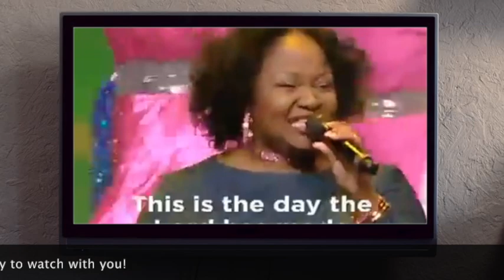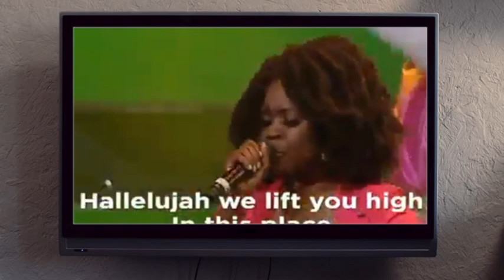Three Things Every Christian Should Know - Part 2, Dr. Bernard Clarke, St. Philip Monumental AME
THE CHURCH @ WORSHIP - JULY 26, 2020 -Dr. Bernard Clarke, Senior Pastor
Experience Monumental Live

Today’s Message - “Three Things Every Christian Should Know” - Matthew 6:9-13 - Part 2
10:00AM via Facebook Live/YouTube/Website

Attach Your Tithe and Offering to this Ministry, sow into good soil!
Or mail your seed to: Post Office Box 2645, Savannah, GA 31401

You have an appointment with destiny! You’ve gone as far as you can without Jesus.
Receive the Gift of Salvation NOW at experiencemonumental.org

Profess salvation today!

Connect today!